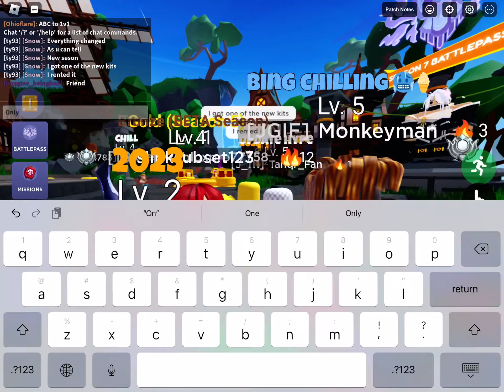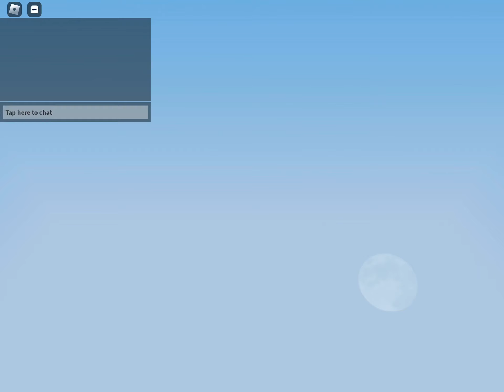Is the new seson a W or a L?